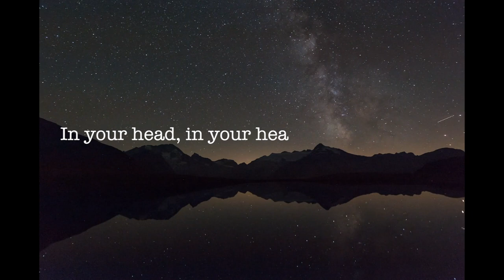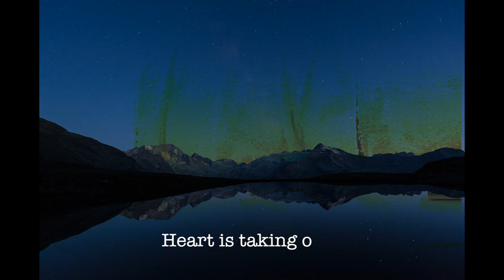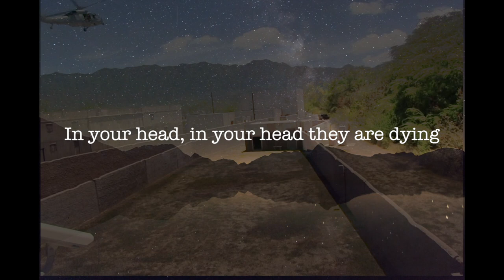Zombie - The Cranberries (Matteo Trevisan Acapella Cover)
Acapella by Matteo Trevisan
song originally by The Cranberries

Audio & Video: Ohrwurm Studio

Strumentazione
Computer e Programma: MacbookPro 15 con Logic e Guitar Rig
Microfono: Rode Nt 1 a
Scheda Audio: Edirol Ua4fx
Cuffie e Mixer: Sennheiser & Behringer

Testo

Who are we mistaking?
Zombie, zombie, zombie, ei, ei
What's in your head?
Zombie, zombie, zombie ei, ei, ei, oh do do do do do do do do
It's the same old thing since 1916
In your head, in your head
They're still fighting
Zombie, zombie, zombie ei, ei, ei, oh oh oh oh oh oh oh oh oh ei ei oh